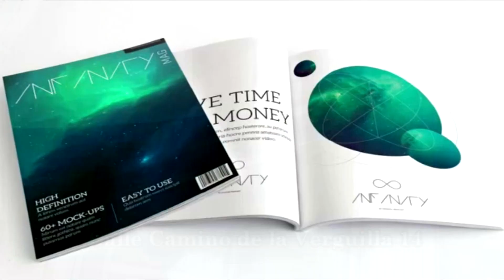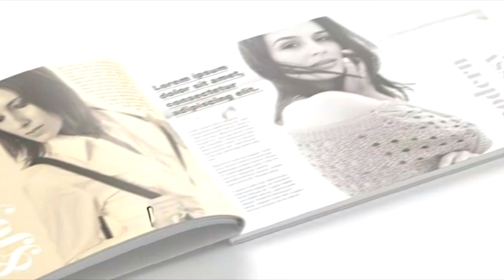MOTOR: Nuevo KIA X-Ceed con Mateo Grupo Concesionarios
Víctor Mateo nos presenta esta semana toda una novedad. Se trata del X-Ceed, un utilitario con alma de SUV, y que puedes probar en Mateo Grupo Concesionarios.